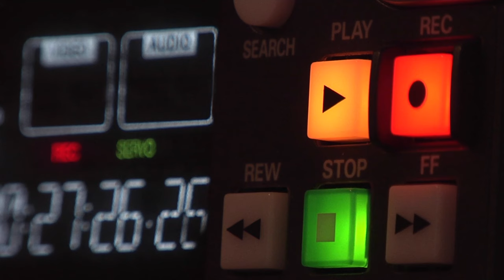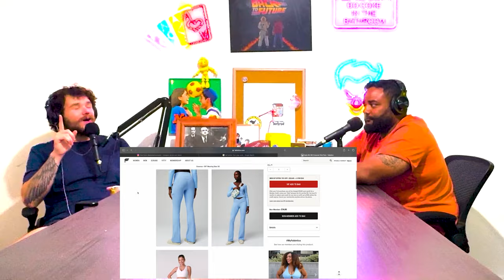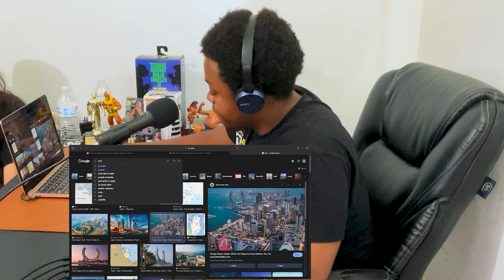Every Friday is Wing Wednesday | ClownCollegeComedyPodcast | Ep 32 W/ Jonah Blankenship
Our boy, stand-up comedian Jonah Blankenship (@jonnyblankocomedy) drops by to give us his top 5 wing spots around the country, Branden (@Brandenwww) learns something deeply moving about himself, and JJ (@Gator-meat) reveals his origin story. It's a hoot!

Branden Hates Mondays | Clown College Comedy Podcast | Ep 31 W/ The Boys